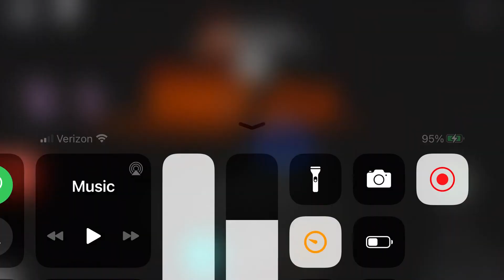Roblox Midnight Horrors:Cartoon Cat is the Moviestar!